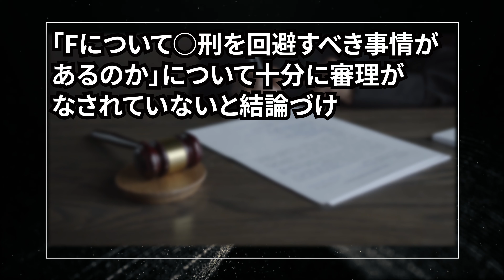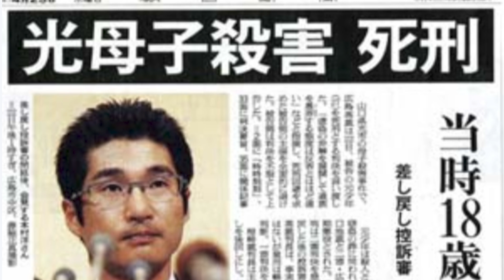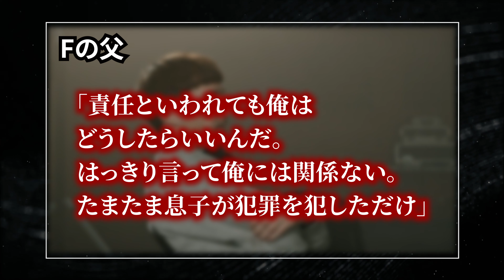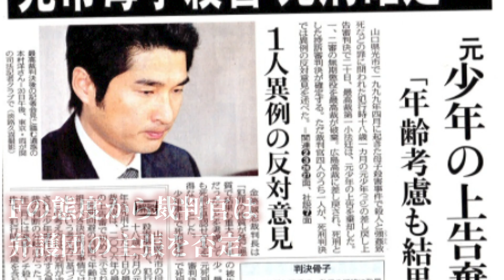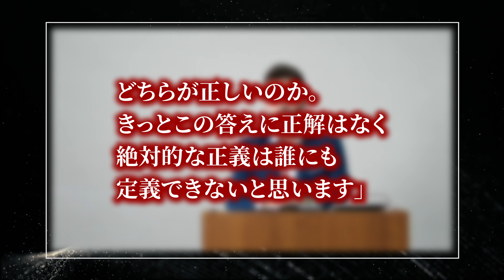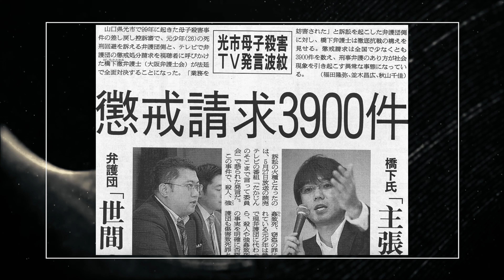【光市母子殺害事件②】未成年に○刑判決…裁判過程を弁護士が解説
【閲覧注意】未成年による母子○害事件【光市母子殺害事件】

「未成年が犯した罪をもう一度社会に出てやり直すチャンスを与えるのが社会正義なのか。命をもって罪を償わせるのが社会正義なのか。どちらが正しいのか。きっとこの答えに正解はなく絶対的な正義は誰にも定義できないと思います」と被害者の夫は刑が確定後に述べています。この言葉はとても考えさせられますよね。皆さんはどう受け止めますか？

当チャンネルは過去に起こった事件から、現代でも起こりうる犯罪の危険性を伝えることを目的としており、
動画内の内容・犯罪行為を助長する目的では作成しておりません。
また、視聴者に衝撃を与えないように配慮した上で動画を制作しております。
映像に関しましては、フリー素材と実際の資料を使用しています。
他チャンネルと同じ素材が使用されること、当チャンネルの他の動画と同じ素材が使用されることがございますが、完成素材を繰り返し流している訳ではございません。

◉山口県光市母子◯害事件。　ギャンブル　虐待　遺体の始末させられた幼少期　精神を蝕み大月孝行（福田孝行）は平成最悪の死刑囚となった

‹参考›
光市母子◯害事件 - Wikipedia

光市母子◯害事件の詳細と判決！大月孝行の壮絶な生い立ちと現在は？ - POUCHS（ポーチス） (page 4)

光市母子◯害事件の詳細と判決！大月孝行の壮絶な生い立ちと現在は？ - POUCHS（ポーチス） (page 6)

光市母子◯害事件の詳細と判決！大月孝行の壮絶な生い立ちと現在は？ - POUCHS（ポーチス） (page 7)

平成20年 4月22日 広島高裁 判決 平１８（う）１６１号
平成18年 6月20日 最高裁第三小法廷 判決 平１４（あ）７３０号
平成14年 3月14日 広島高裁 判決 平１２（う）６６号
平成12年 3月22日 山口地裁 判決 平１１（わ）８９号
平川宗信・ジュリ臨増 1332号161頁（平18重判解）

事件
殺人事件　日本
事件　日本
怖い事件　日本
怖い事件　日本　未解決
光市　母子　殺人　事件
光市　母子　殺人
光市　母子　事件
光市　殺人　事件
光市　母子　殺害　事件
光市　母子　殺害
光市　母子